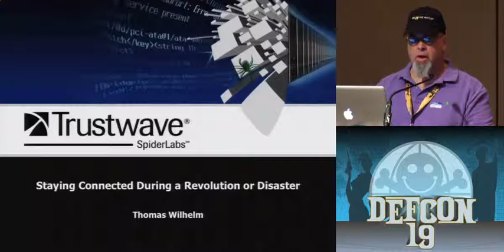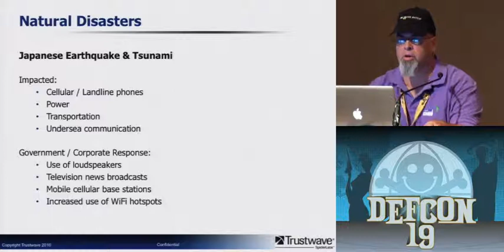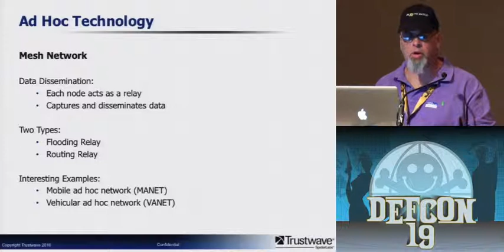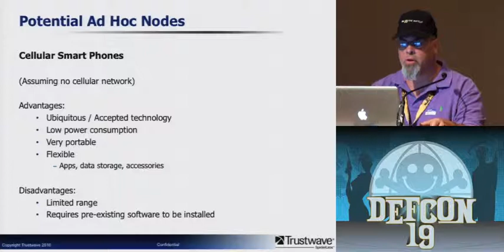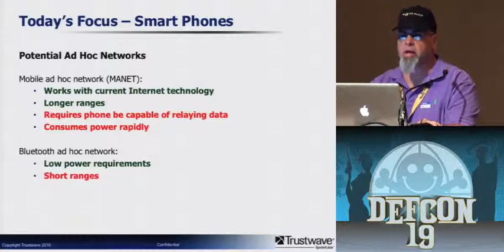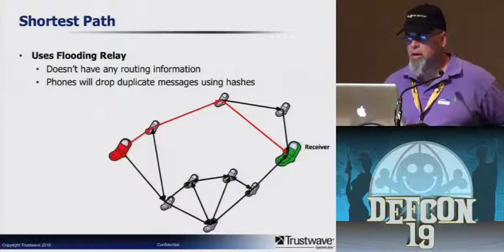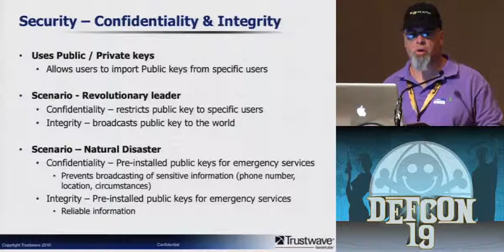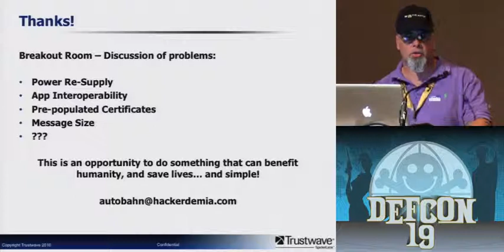DEFCON 19 (2011) - Staying Connected During a Revolution or Disaster